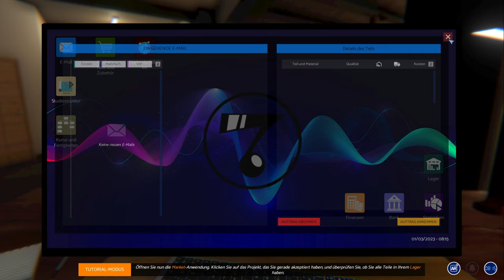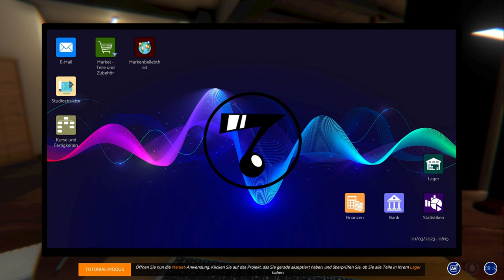Ich baue eine 999.999.999 Euro Gitarre - Music Store Simulator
➥Heute spiele ich Music Store Simulator

➖ Spiel  ➖
► Das Spiel was ich im Video Spiele!

➖ Mein Equipment ➖

➖ Hashtags➖

➖ Timesteps➖

0:00 Intro
0:15 Video